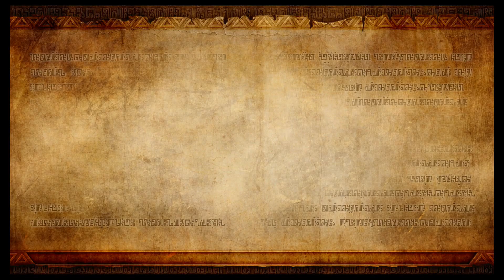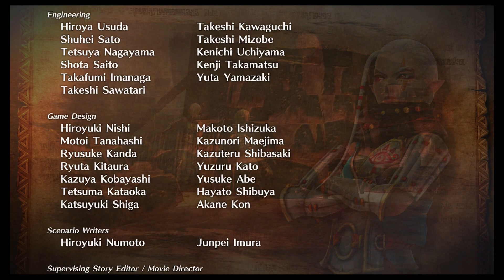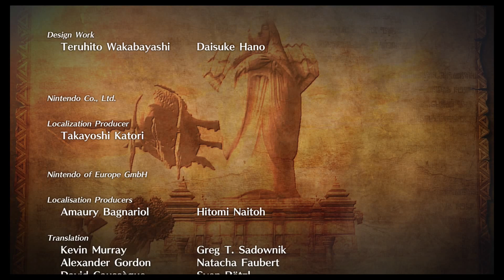Hyrule Warriors - Episode 18 : Château de Ganon - FR & HD (No Mic)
Si tu veux avoir plus d'information sur les vidéos, que cela soit via Twitter, Facebook, le site ou même le lien des lives, tout est dans la description.